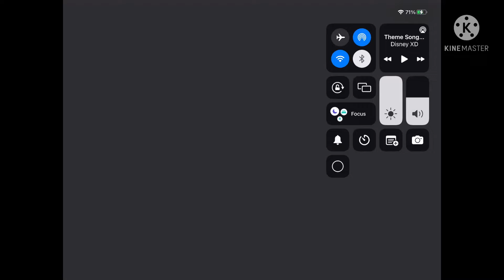Bhineas and Lerb: The Accidnt (My Verison)